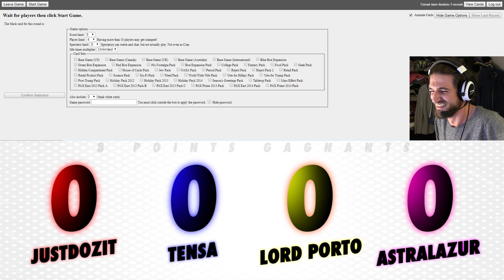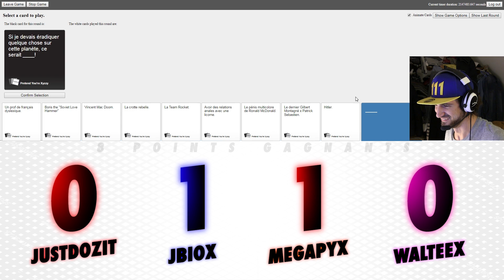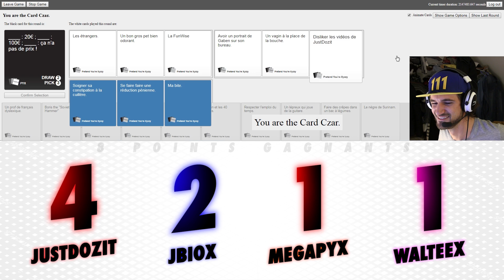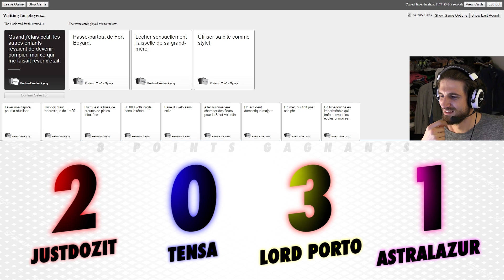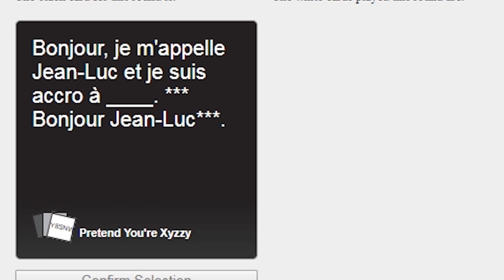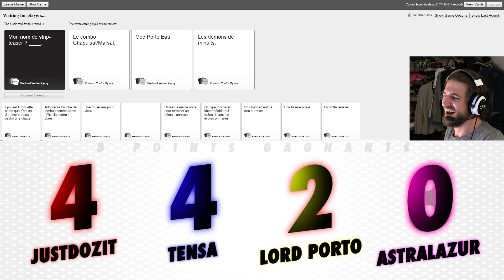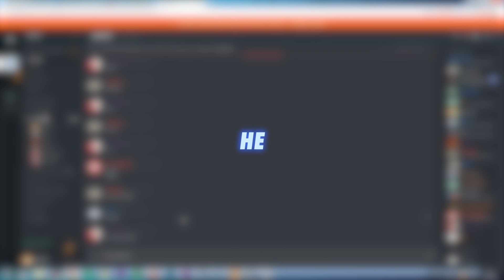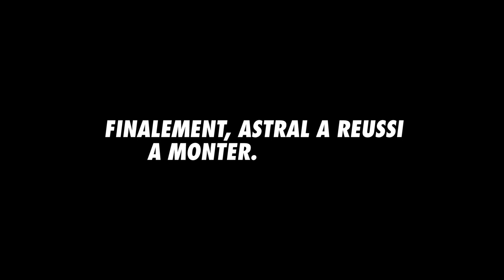LE GIGA BEST OF DE LA RENTREE 2018 (Best Of Fun & Vlogs by JustDozit)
Dans une semaine, c'est la rentrée et aussi le moment où moi, l’asocial de service, je pars en vacances. Et avant de monter dans l'avion, je tenais à vous offrir un bon gros best of de mes vidéos de la saison 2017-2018, avec les joyeux lurons que vous connaissez bien maintenant. Le meilleur de mes vidéos sur Cards Against Humanity ou Limite Limite, GTA 5, PUBG, Rocket League, CSGO, Tricky Towers, Fortnite, Business Tour, ponctué par des extraits de mes vlogs en Ecosse (qui n'a pas fait ses vues) et à la Paris Games Week 2017. Le FUN.

mais aussi l'inoubliable Walteex & l'immense Jacobin !

Les temps sont très durs sur Youtube. Compte Instagram incoming...

T'as kiffé hein ? Alors n'hésite pas à liker et partager cette vidéo avec des frérots et retrouve plus de délires et de contenu à caractère rigolo sur mes pages officielles !

C'était JustDozit, ciao bye !